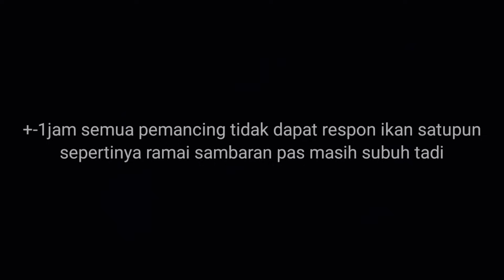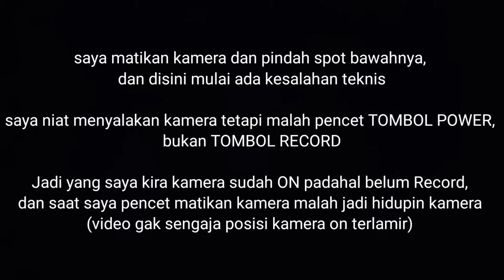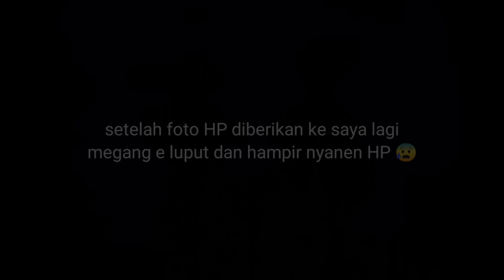KUALAT‼️😭IPHONE 13 JATUH SAAT MEMANCING | DIDUGA KARENA SERING EJEK TEMEN YANG BONCOS |ESEN RS31 JOS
Support Chanel Ini dengan cara Follow kami dan temukan update2 hal-hal menarik seputar dunia permancingan

Semua Umpan / Lure yang kami gunakan ready di toko kami 😁🙏
FOLLOW TOKO ONLINE KAMI :
Sh0peee ID Toko : GARNIS PANCING

Tktok : GARNIS PANCING
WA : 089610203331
GOOGLE MAP toko kami area Jogja :
1. Garnis Pancing (Kotagede)
2. Garnis Pancing 3 (Jl.imogiri timur)

Tackle
Rod : Black Jack 2-6lb By JACK VISION
Reel : Shimano Stradic ci4+ 2500hg
Line : 0.2 X8
Lure : Semua ready di GARNIS PANCING